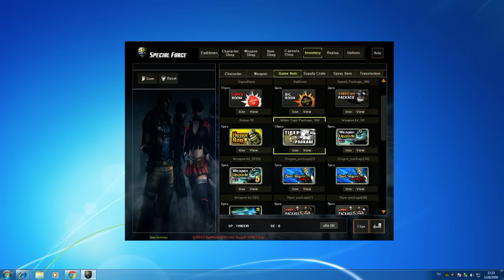ID001 ยศ 2 ดาวเหลือง sp 2 ล้าน ขายแล้ววว ครับบบ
2800 บาท